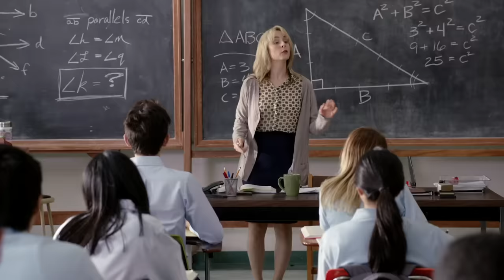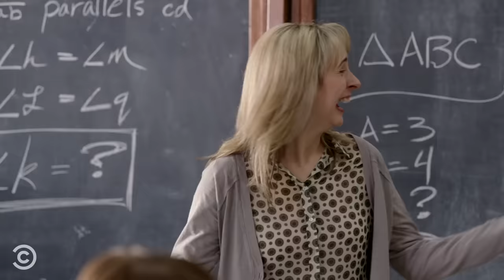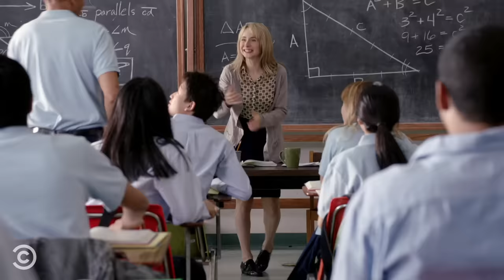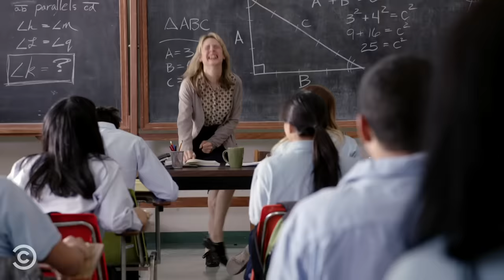The Funniest Kid in School (feat. Gabriel Iglesias) - Key & Peele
In math class, one student steals his friend’s joke and rides the accolades to the very top.